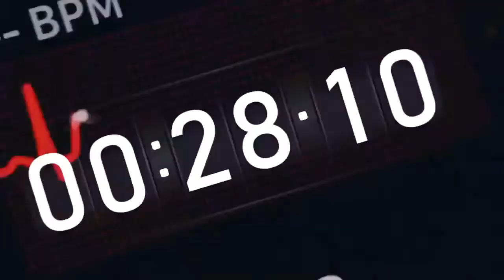Xiaomi Amazfit X Fitness bracelet